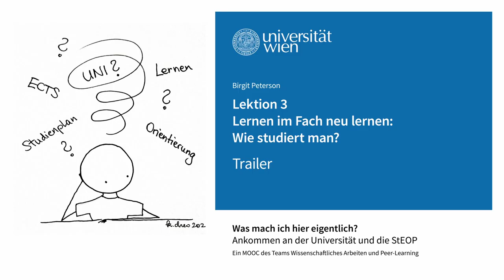Lernen im Fach neu lernen: Wie studiert man? (Trailer) | iMooX.at